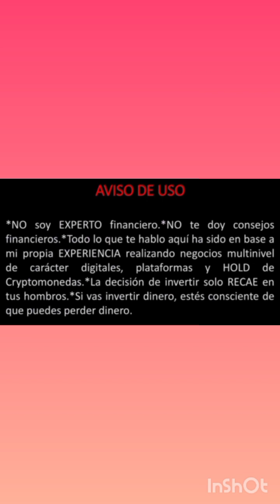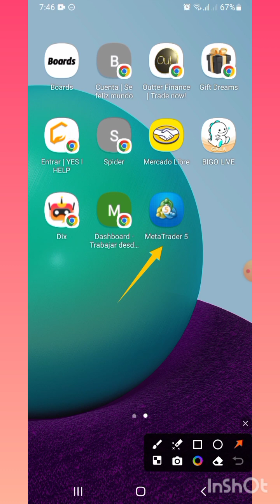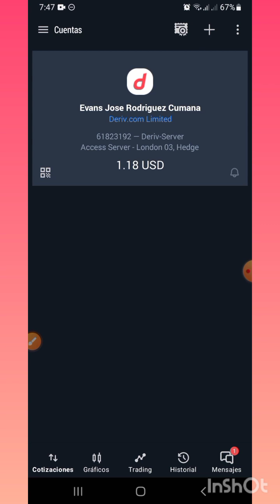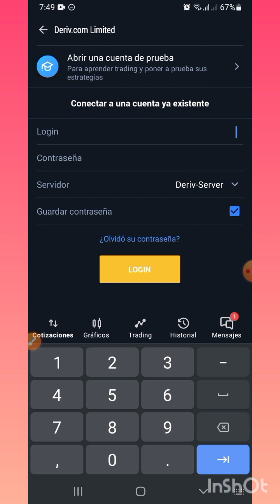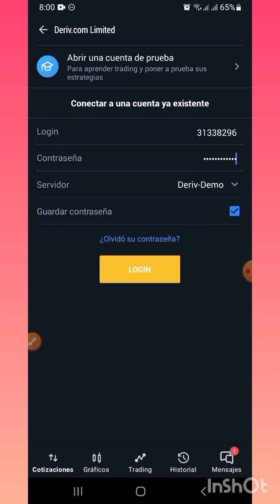Cómo vincular tu cuenta DERIV en MT5 | Lee la descripcion del vídeo 👇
✔️Moneytiza Ecosistema

✔️Presentación Oficial Moneytiza (DESCARGA EL PDF)

✔️Presentación Oficial Moneytiza Nutricion "Linea Bien" (DESCARGA EL PDF)

✔️Catálogo Linea Bien (DESCARGA EL PDF)

REGISTRATE EN TELETRADE

⛓️ Mi enlace de registro en TeleTrade

Conectate conmigo en WhatsApp 🤳

Únete a mi grupo Moneytiza Pioneros Vinotinto en WhatsApp